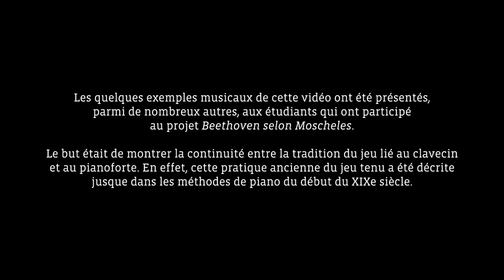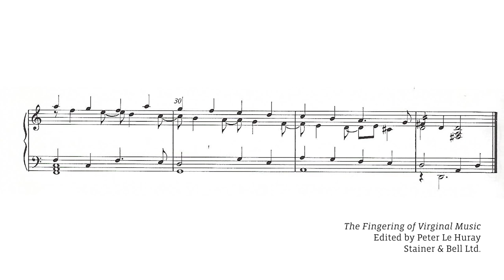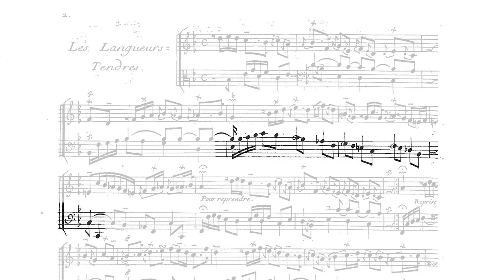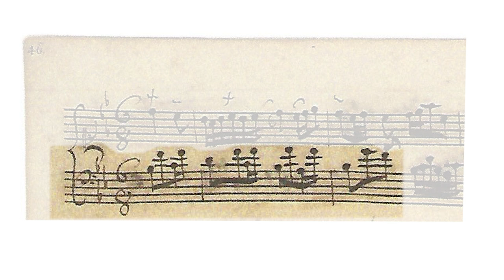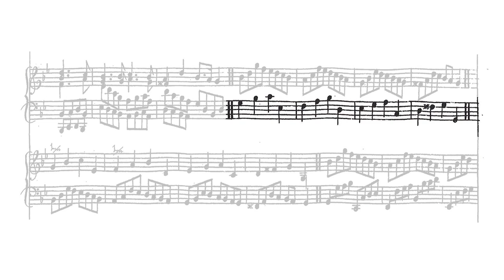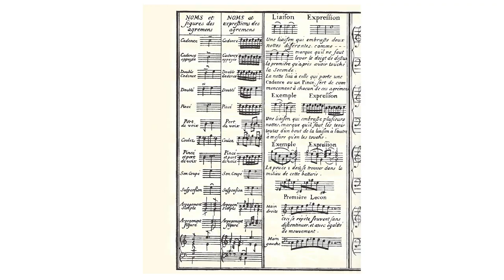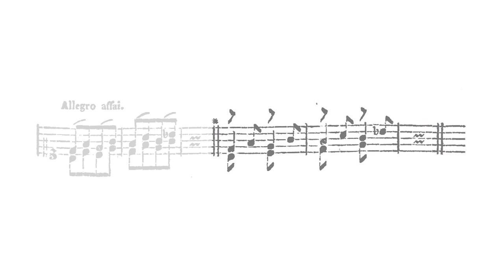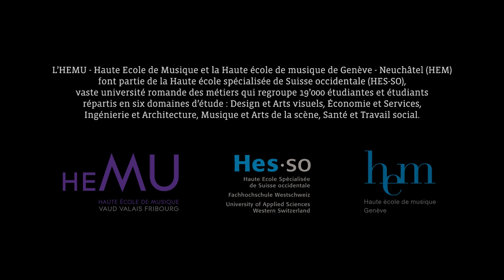Jeu lié et polyphonie cachée au clavecin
par Jovanka Marville

Dans le cadre du projet Beethoven selon Moscheles des Hautes écoles de musique de Suisse romande placé sous la direction de Pierre Goy.